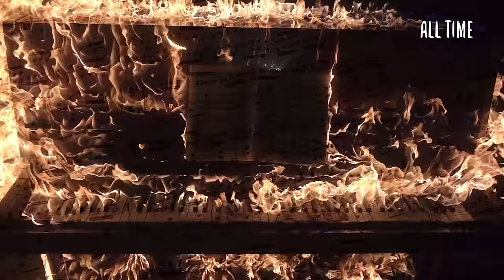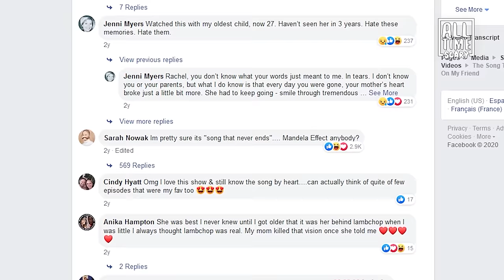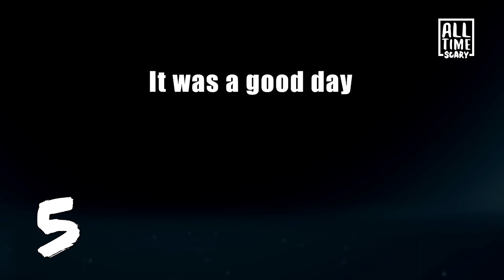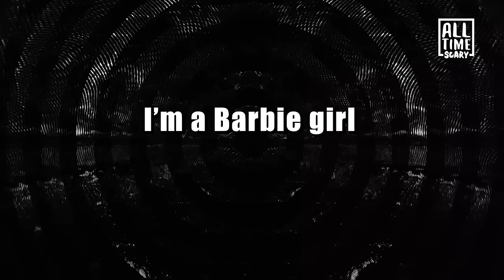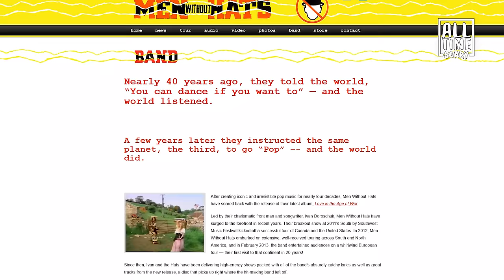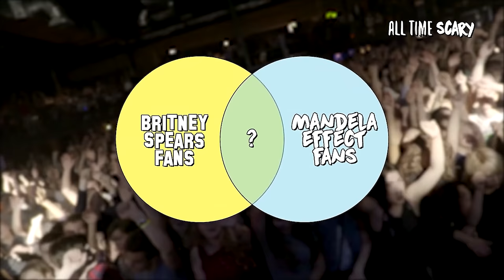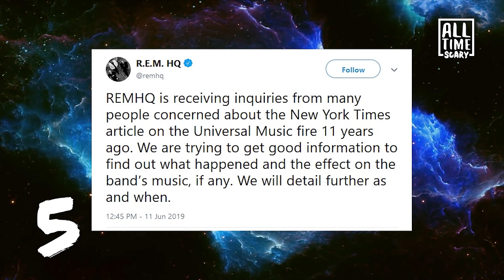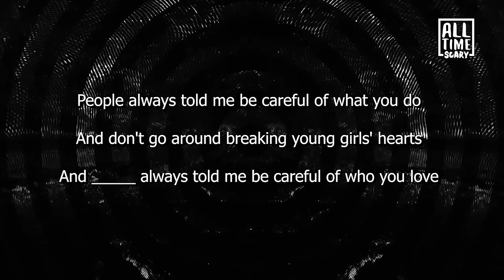20 Music Mandela Effects!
▼ Timestamps ▼
Music Mandela Effects Intro - 0:00
Guess The Band Name Mandela Effects - 0:59
California Dreaming Mandela Effect  - 1:38
Billy Joel Mandela Effect - 1:57
Jewel Mandela Effect - 2:13
Boom Boom Pow Mandela Effect - 2:39
Sweet Dreams Mandela Effect - 3:04
Lamb Chop Mandela Effect - 4:51
Joan Jett Mandela Effect - 6:05
Avril Lavigne Mandela Effect - 7:05
Ice Cube Mandela Effect - 9:17
The Cure Mandela Effect - 9:52
The Beatles Mandela Effect - 12:06
Barbie Girl Mandela Effect - 13:34
Christmas Music Mandela Effect - 14:08
Men Without Hats Mandela Effect - 18:06
Britney Spears Missing Mic Mandela Effect - 19:44
Village People Mandela Effect - 27:21
Warner Music Group Fire Mandela Effect - 28:16
Britney Spears Skirt Mandela Effect - 31:24
Breakdancing Mandela Effect - 32:23
Michael Jackson Mandela Effect - 33:26